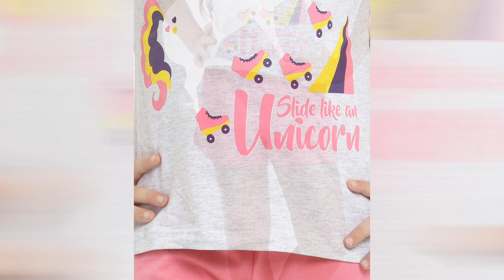Fashion Filme Moda Infantil Kids Fashion Episódio 8495